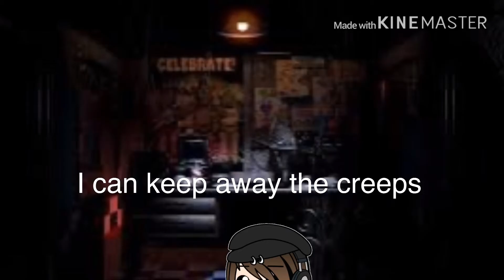Intro number 2-Animegecko17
I have a third one I’ve got to do so if you ask and yours takes a while it’s not your fault it’s mine because I’m a lazy potatoe 😋 hope you like it